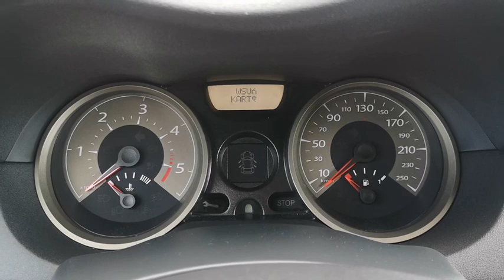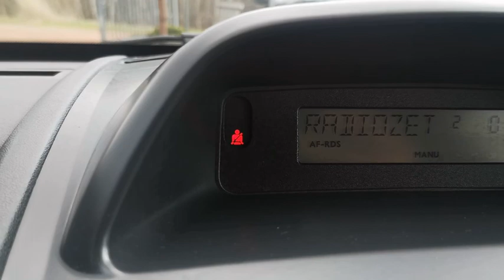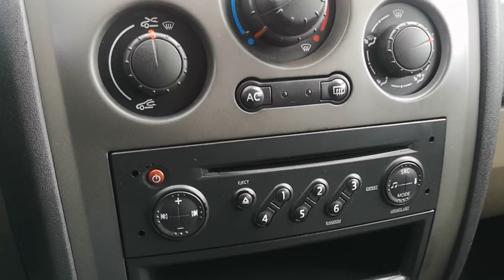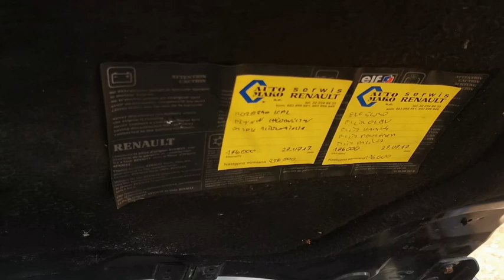Renault Megane II 1,5 dci 2006r AutoStein - Prezentacja test samochodu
44-310 Radlin